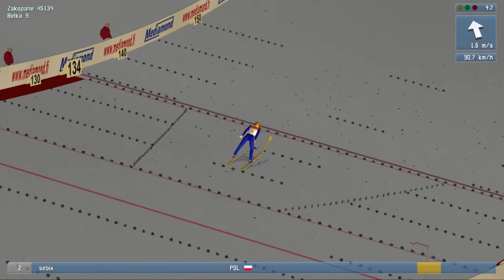pierwszy film!! dsj 4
subnij kanał